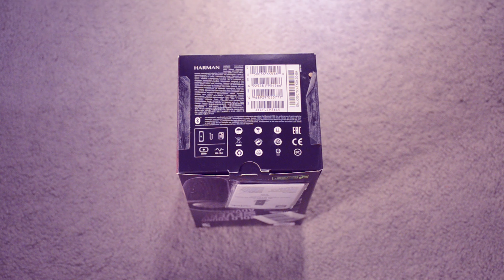JBL FLIP 5 UNBOXING AND BASS TEST | GOOD QUALITY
Take your tunes on the go with the powerful JBL Flip 5. The lightweight Bluetooth speaker goes anywhere. Bad weather? Not to worry. With its waterproof design, you can rock out to our signature sound rain or shine. Move more. Pair two JBL PartyBoost-compatible speakers together for stereo sound or link multiple JBL PartyBoost-compatible speakers to create a bigger party. Enjoy more than 12 hours of play time for your favorite music. Stand it vertical or horizontal and be bold with your choice of 11 vibrant colors

The Ripples In Other JBL Bass Test Videos Are Not Real. In Real Life The Passive Radiators Do Not Ripple But It Depends On What Camera And How Much Fps You Are Using

Music
Otis Mcdonald - Not For Nothing
Panda - Desiigner

Gear

Nikon D7000 With 18-140mm lens
F1rst Moonlight Tripod
Local Microphone

Computer Specs

3.60GHz
Gigabyte Mother Board B250M-D2VX-SI
16GB RAM
SAPPHIRE Pulse Radeon RX 560 4GB Graphics Card